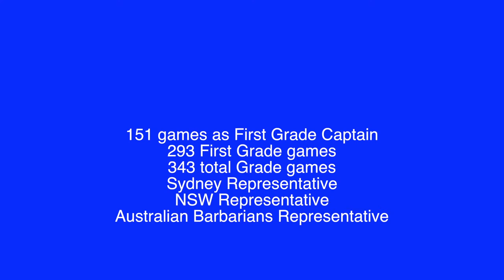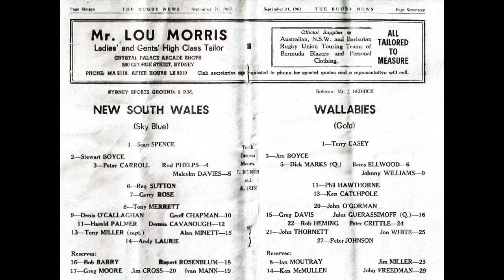An Interview with Allan Minett - Two Blues Legend